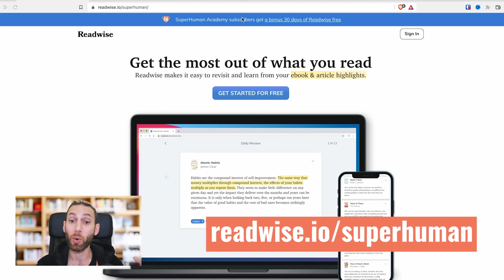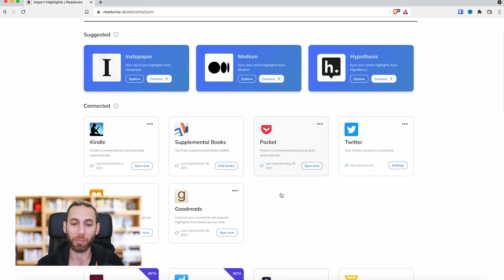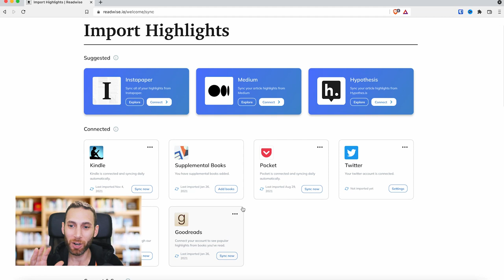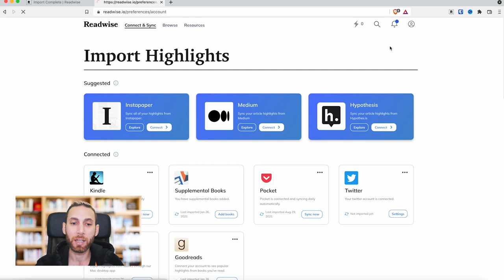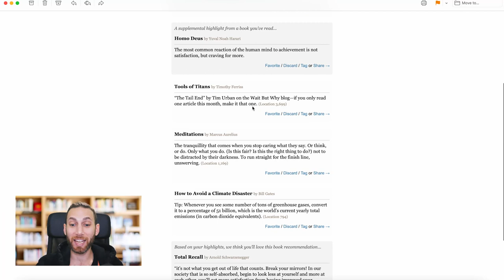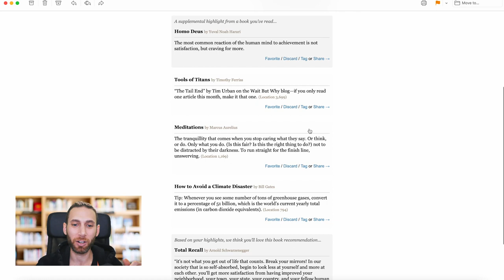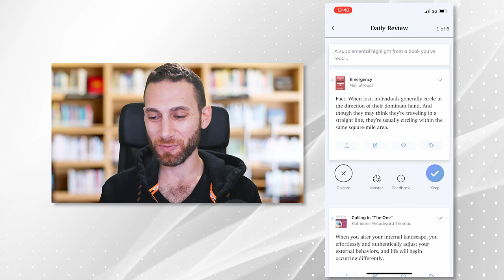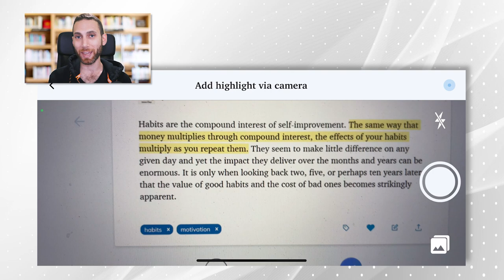How To Remember Every Book You've Ever Read... Forever.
I don't know about you guys, but I LOVE reading books.

But here's the problem: As I teach in my accelerated learning/speed reading/memory program, Become a SuperLearner, it's not enough to read quickly and have a superhuman memory...

If you want to actually  remember what you've read *long term*, you simply HAVE to do what's called "spaced repetition." Basically, that means going over and studying the books you've already read... time and time again.

Sounds boring, right? I mean, you want to get on to the challenge of reading NEW and interesting books - not flip through old ones, right?

Fortunately, in this video, I'm going to share my "secret weapon" tool for taking the boring grunt-work out of reviewing the books you've read, and make it as simple as checking your email once or twice a week!

Using this tool, I've been able to review and remember more books for longer. And best of all, it only costs a few bucks :)